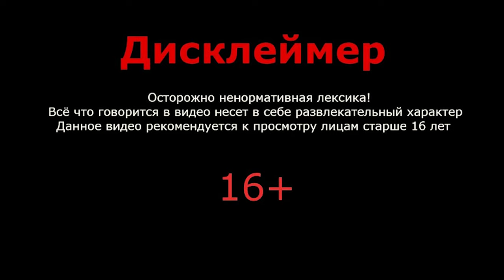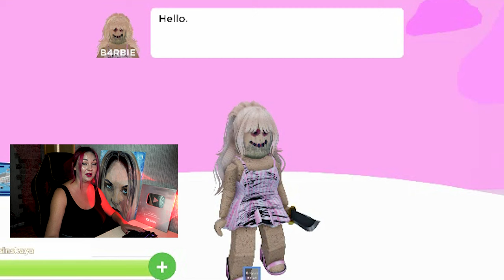НЕ ЗАПУСКАЙ ROBLOX БАРБИ.ЕХЕ В 3 ЧАСА НОЧИ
Моя подписчица написала мне в телеграм, что если поиграть в барби.ехе в 3 ЧАСА НОЧИ БАРБИ.ЕХЕ придет к тебе домой ночью! Сегодня Королева Мистики играет в игру и проходит игру в роблакс под названием барби ужасы. там барби и кен монстры. НИКОГДА НЕ ИГРАЙ В БАРБИ В РОБЛАКС В 3 ЧАСА НОЧИ!

ВСЕ СОЦ.СЕТИ!